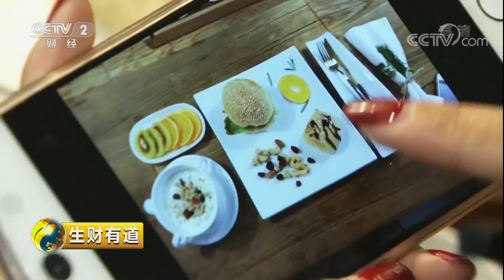《生财有道》 20180103 旧石屋变身新民宿 | CCTV财经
本期节目主要内容： 东岙渔村景色十分优美，蓝天、白云、大海、阳光、沙滩，五颜六色，缤纷夺目。在这么多的色彩之中，最为抢眼的却是在东岙湾的岩石峭壁上的一抹白色。这里就是一个近几年刚刚出现的新民宿作品——海天左舍。

《生财有道》服务百姓致富，挖拨指导性的致富故事，为农民朋友学习交流致富经验提供更多的实际帮助。